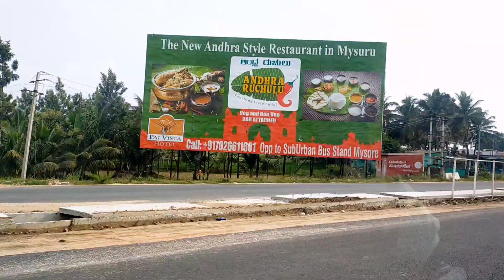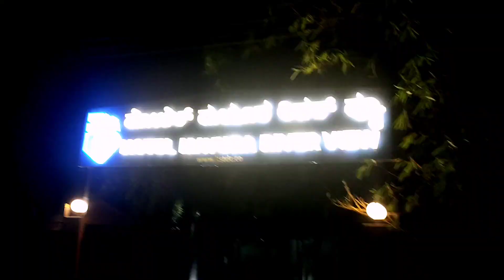ಮೈಸೂರ್ vlog 😍| Roming in mysore ❤️| daily vlog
hello lovelies 🤩